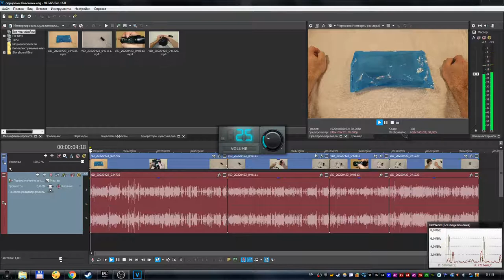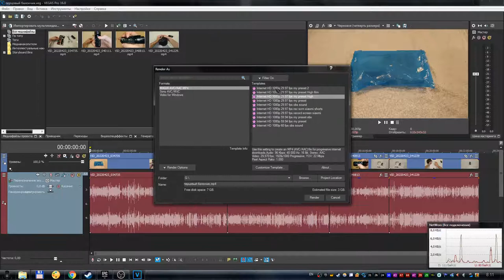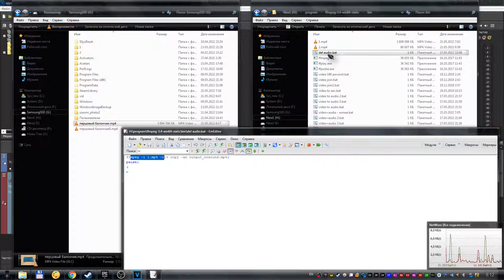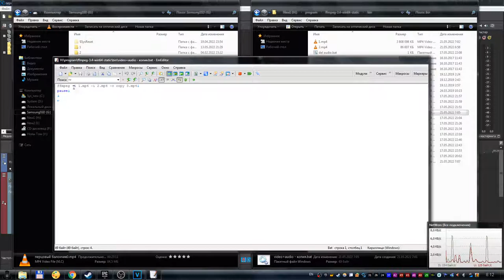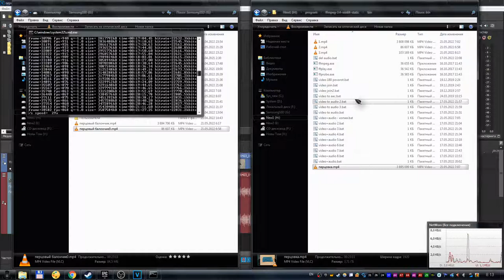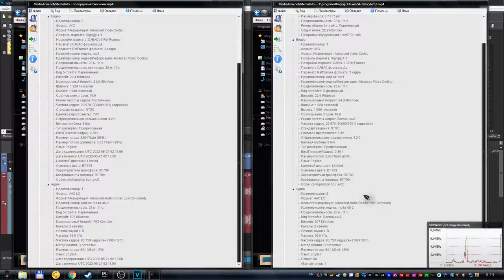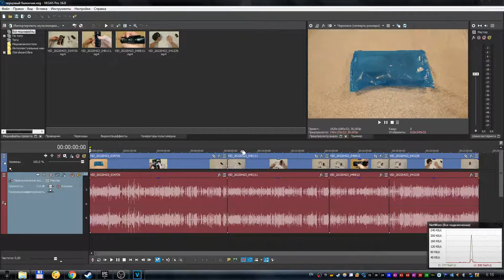Как быстро заменить звук в видео, без перекодирования и конвертации, через ffmpeg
В этом видео я расскажу и покажу, как заменить звук в видео через программу ffmpeg.
Замена звука происходит очень быстро, при этом ничего не перекодируется и не конвертируется. Просто старый звук удаляете, а новый присоединяете.